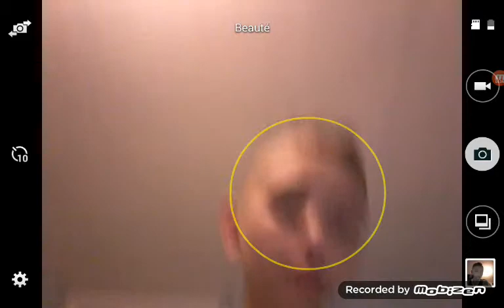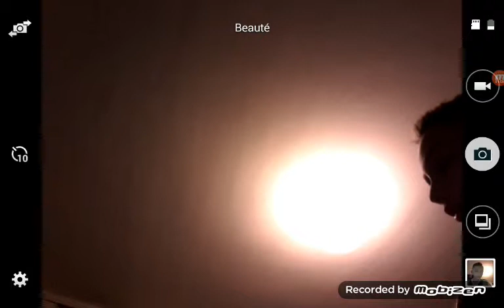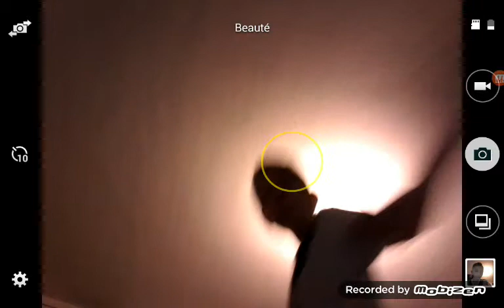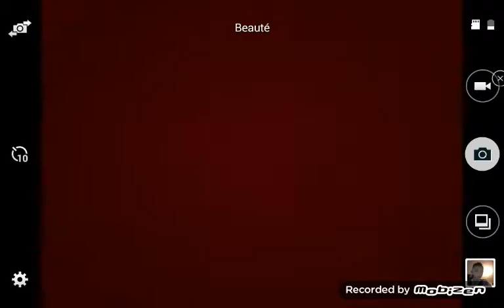JE VOUS RESOUHAITE UN JOYEUS NOËL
Mon insta-SQueeTaGa_YT

Mon Twitter-SQueeTaGa

Mon discord-SQueeTaGa YT

Mon pseudo xbox et epic-SQueeTaGa